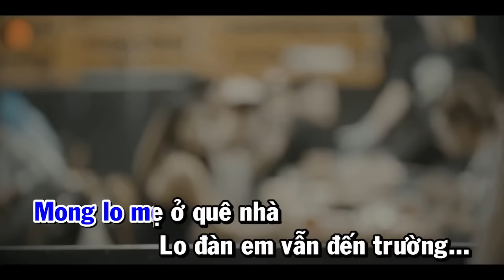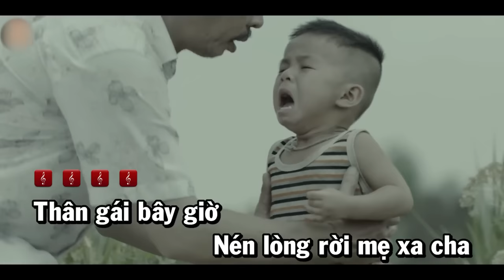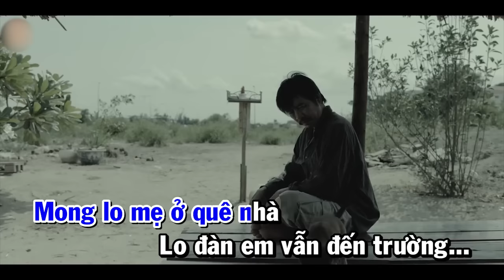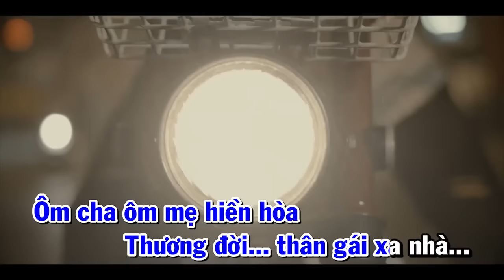THÂN GÁI XA NHÀ - LÊ CƯỜNG (Official MV) [lyrics]